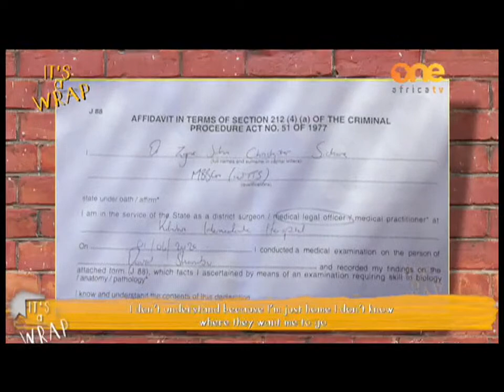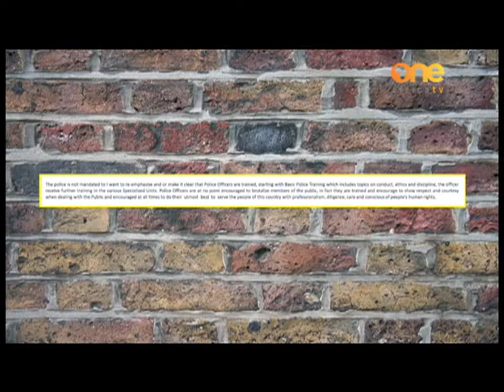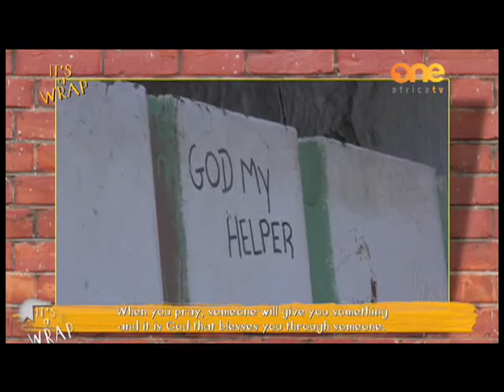It's A Wrap | 12 July 2020 by One Africa TV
It's A Wrap with Erica Gebhardt

Catch It’s A Wrap Sundays at 19h30 on One Africa TV. Catch the repeats Tuesdays at 06h30 and 20h30.
One Africa TV is available on (DStv 284, GOtv 90, the DStv Now App.